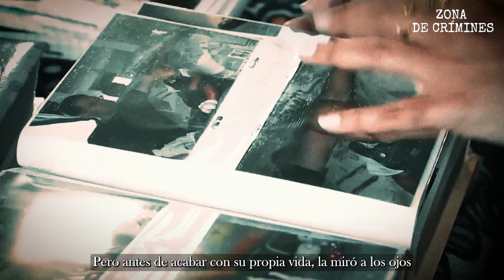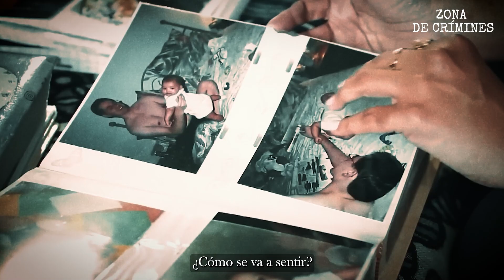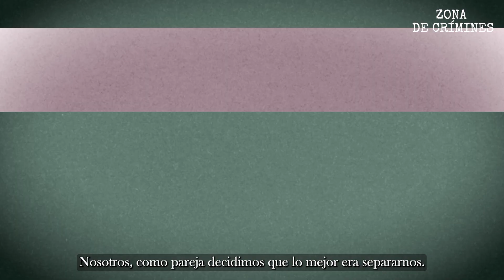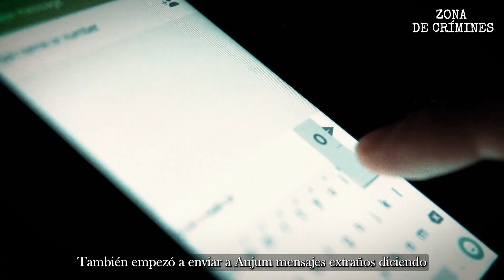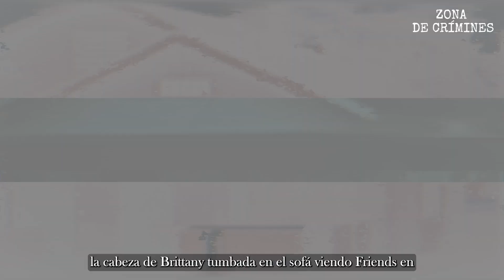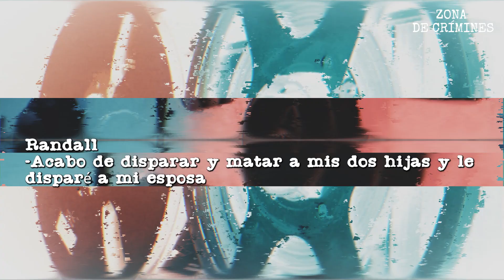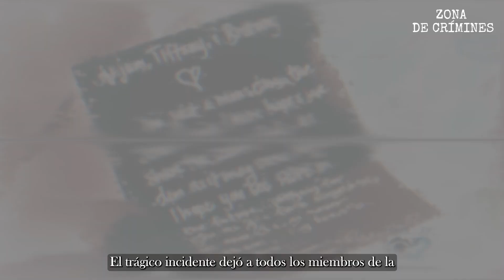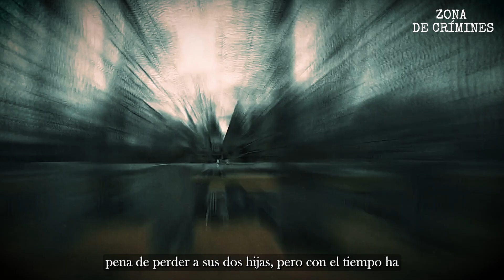LAS 2 NIÑAS que fueron ASES*NADAS por su PADRE | El Caso de las hermanas Coffland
Esta mujer tiene el corazón destrozado después de que su marido matara a sus hijas
gemelas de 16 años para vengarse de ella por abandonarlo, pero antes de acabar con su
propia vida, la miró a los ojos y le dijo: "Quiero que vivas y sufras como yo". Pero, ¿cómo
llegaron a este horrible momento? Este es el devastador caso de Brittany y Tiffany Coffland,
las pobres gemelas que fueron asesinadas por su propio padre.
Britney y Tiffany Coffland nacieron el 14 de marzo de 2000 en Saint Charles de su madre
Anjum y su padre Randall. Anjum sólo tenía 18 años cuando se casó con Randall y su
familia, originaria de Pakistán, la repudió por ello. Ella y Randall esperaron 10 años para
tener hijos y cuando por fin se quedó embarazada de los gemelos, dijo que tenía miedo de
decírselo a su marido porque él ni siquiera quería tener hijos en primer lugar.